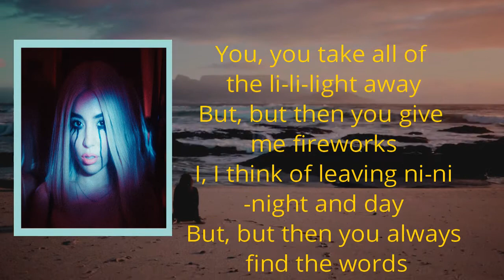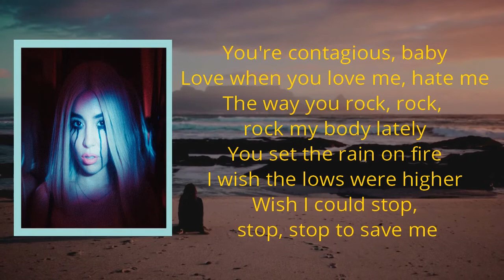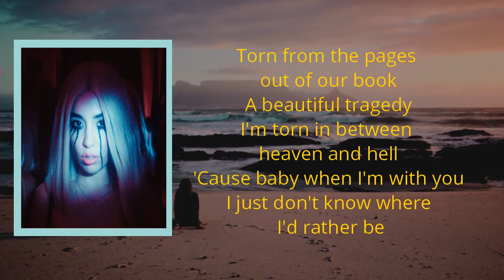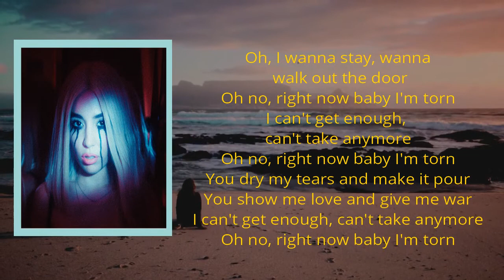Ava Max - Torn (Lyrics)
Torn Lyrics:   You, you take all of the li-li-light away
But, but then you give me fireworks
I, I think of leaving ni-ni-night and day
But, but then you always find the words
You're contagious, baby
Love when you love me, hate me
The way you rock, rock, rock my body lately
You set the rain on fire
I wish the lows were higher
Wish I could stop, stop, stop to save me
Oh, I wanna stay, wanna walk out the door
Oh no, right now baby I'm torn
I can't get enough, can't take anymore
You dry my tears and make it pour
You show me love and give me war
I, I always want to run, run, run away
But, but then I crawl into your arms
It, it's like we're starting drama every day
But, but you know that's my favorite part
You're contagious, baby
Torn from the pages out of our book
A beautiful tragedy
I'm torn in between heaven and hell
'Cause baby when I'm with you
I just don't know where I'd rather be